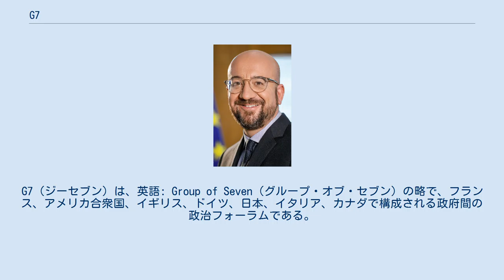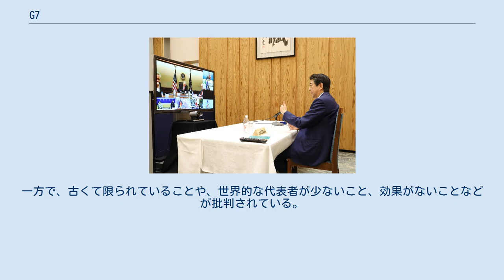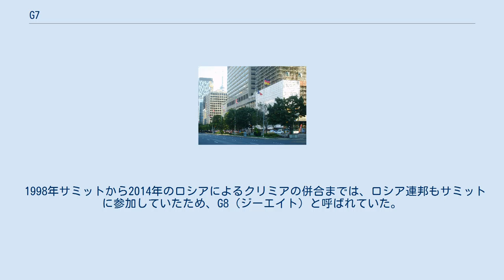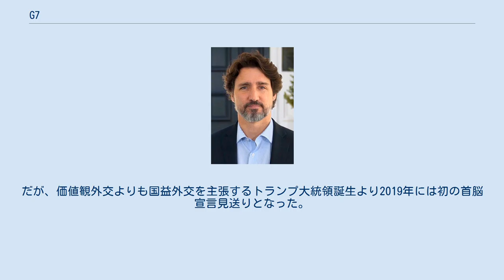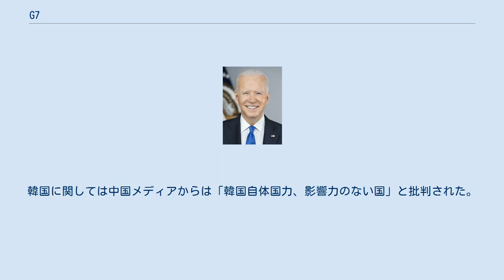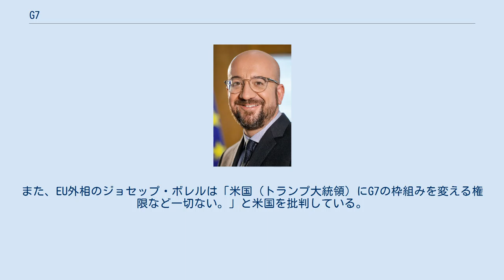G7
G7（ジーセブン）は、英語: Group of Seven（グループ・オブ・セブン）の略で、フランス、アメリカ合衆国、イギリス、ドイツ、日本、イタリア、カナダで構成される政府間の政治フォーラムである。
メンバーは世界最大の国際通貨基金の先進国であり、最も裕福な自由民主主義国であり、グループは多元主義と代議制政府という共通の価値観に基づいて公式に組織されている 。
2018年の時点で、G7は世界の純資産（317兆ドル）の60％近くを占め、世界の国内総生産（GDP）の32～46％を占め、世界人口の10％に当たる約7億7千万人が参加している。
メンバーはいずれも世界的な大国であり、経済、軍事、外交面で緊密な関係を保っている。
 G7は、1973年に財務大臣が臨時に集まったことに端を発し、それ以来、貿易、安全保障、経済、気候変動などの主要なグローバルな問題を議論し、その解決策を調整するための公式かつ注目を集める場となっている。
各加盟国の政府代表と欧州連合（EU）の代表が年に一度、「G7サミット」を開催し、その他のG7およびEUの高官も年間を通じて会合を持つ。
他の国や国際機関の代表者がゲストとして招かれることも多く、ロシアは1997年から2014年まで正式メンバーであった。
 G7は条約に基づくものではなく、常設の事務局やオフィスはなく、議長国は加盟国の間で毎年交代し、議長国はグループの優先事項を決定し、サミットを開催する。
G7は、法的・制度的な基盤を持たないものの、国際的に大きな影響力を持っていると考えられており、HIV/AIDS対策、途上国への資金援助、2015年のパリ協定による気候変動への対応など、いくつかの主要な世界的取り組みのきっかけとなったり、先導したりしている 。
一方で、古くて限られていることや、世界的な代表者が少ないこと、効果がないことなどが批判されている。
また、反グローバリゼーション団体がサミットで抗議活動を行うこともある。
 トロントにて掲揚されるG7各国の国旗 2016年の伊勢志摩サミットにおける記念撮影 イタリアとカナダが加わる以前は、仏、米、英、西独、日の5か国が参加するG5（ジーファイブ）と呼ばれていた。
1975年にイタリアが参加し第1回先進国首脳会議が開催されG6（ジーシックス）となる。
その後1976年にカナダが加わり第2回先進国首脳会議が開催されG7となった。
現在では、首脳や各大臣による会合は全てG7の枠組みとなっている。
カナダ以外の6か国は20世紀前半までの帝国主義時代における列強にあたる。
 1998年サミットから2014年のロシアによるクリミアの併合までは、ロシア連邦もサミットに参加していたため、G8（ジーエイト）と呼ばれていた。
 なお、ロシアの参加によって首脳会議や閣僚会合がG8という枠組みとなっていた時代においても、先進7か国財務大臣・中央銀行総裁会議に関してはG7の枠組みで活動していた。
そのため一時期は「G7＝先進国財務大臣、中央銀行総裁会議」の略称として用いられていたとされる。
 G7のビデオ会議（2020年4月16日、総理大臣官邸にて） 近年は中国やインドなどの新興国の急速な経済的発展の反面G7の経済力と影響力低下に伴い、世界経済に関してはG7にEUとロシアおよび新興経済国11か国を加えたG20の枠組みで議論される事が多くなっている。
 2010年2月5日から6日まで2日間の日程でカナダのイカルイトで開幕したG7の財務大臣・中央銀行総裁会議では、世界経済の現状について意見交換する夕食会の後、膝詰めで話し合う「炉端対話」が行われ、フランスのクリスティーヌ・ラガルド財務相からG7の今後のあり方が提案されたが結論は出ず、継続議論となった。
日本からは菅直人財務相と白川方明日銀総裁が出席した。
 現在では、ロシアによるクリミア併合や中国の海洋進出などを受けて、法の支配や基本的価値の共有を標榜するG7の結束は高まっている。
だが、価値観外交よりも国益外交を主張するトランプ大統領誕生より2019年には初の首脳宣言見送りとなった。
 2016年5月31日、日本の岸田文雄外務大臣(当時)は、記者会見で「G20の台頭」に対して、「G7は特に、自由、民主主義、法の支配、人権と言った基本...